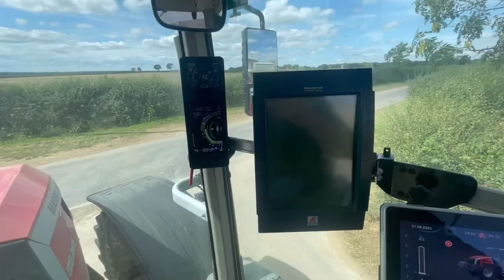Mobile pizza oven takeaway delivered to a farmer in a field. (Behind the scenes)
Pizza dough moto pizza bike